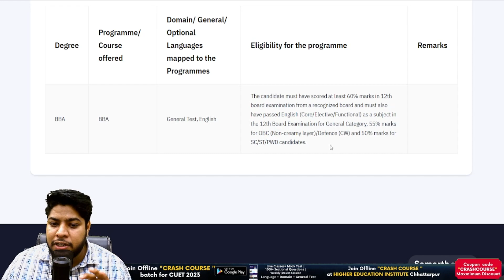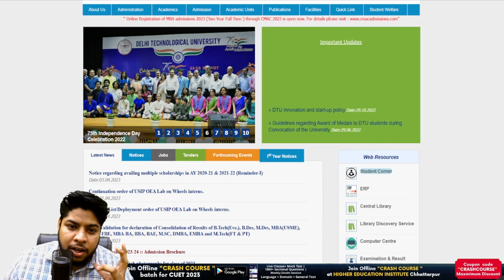CUET 2023: Big Update🔥DTU NSUT Admission Latest update🔥